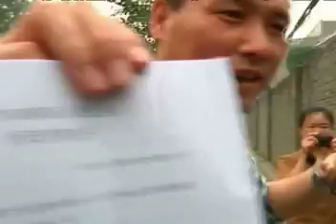Итоги недели. Мир. Выпуск 11.05.14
В отдаленной северной провинции Тайланда в понедельник произошло сильное землетрясение.
NASA показало Землю в реальном времени. Жителей Сан-Паулу выселят из чемпионата мира по футболу.